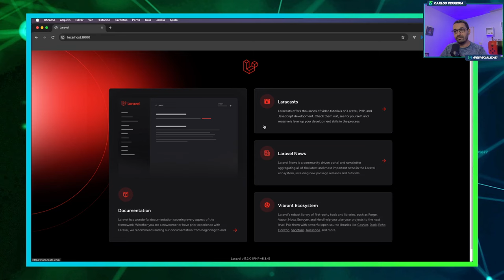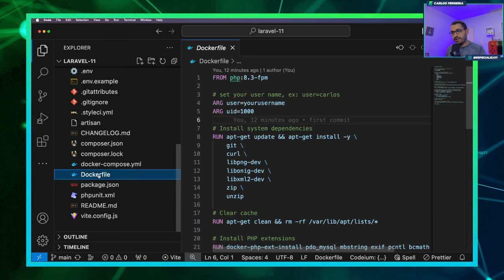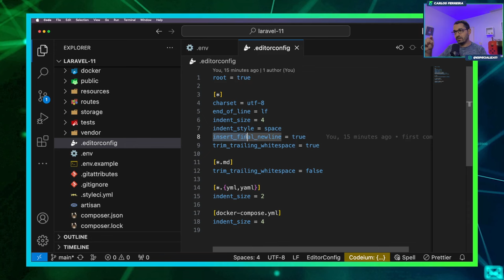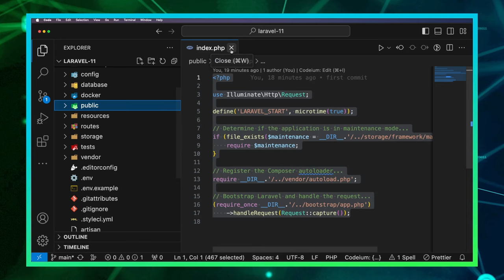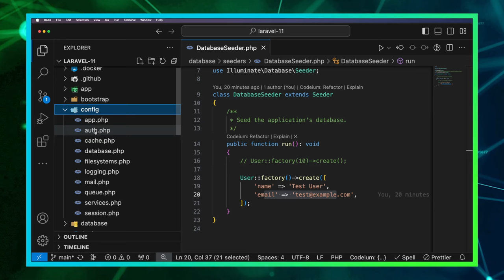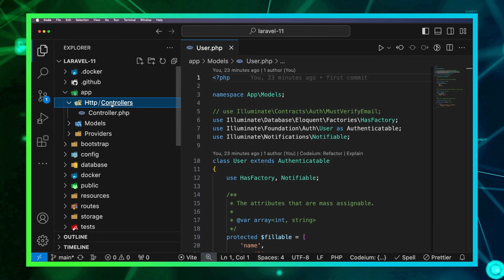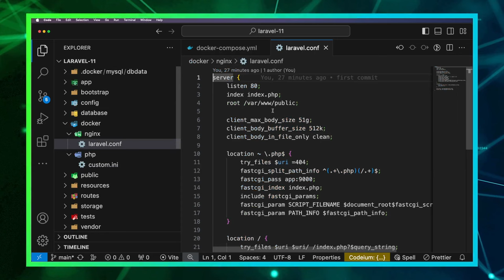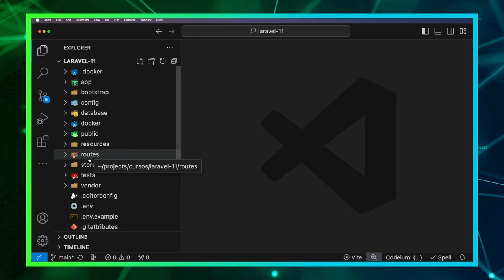Curso de Laravel 11 - aula03 Entenda detalhadamente a estrutura do Laravel e como o Docker Funciona